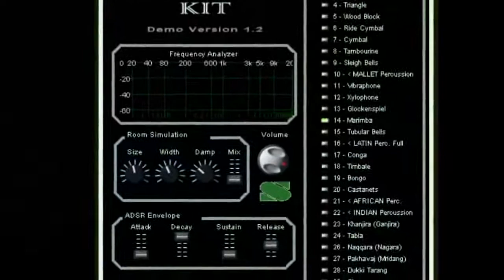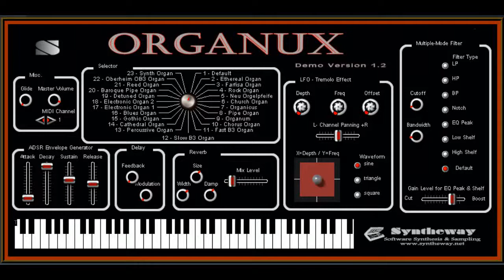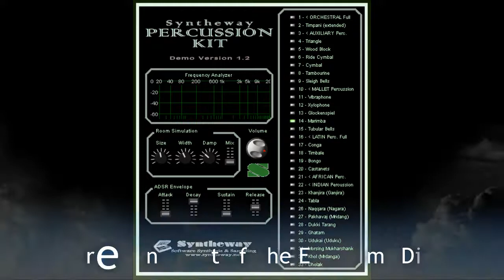Nour el Ain (Amr Diab) Syntheway Mandolin, Red Organ, Brass, Tabla, Strings, Bassesland VST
- Nour el Ain 'Light of The Eye' (Amr Diab) Arabic Pop demo with Banjodoline, Organux Red Organ, Aeternus Brass, Tabla, Tambourine, African Perc, Strings, Bassesland VST Plugins software for Microsoft Windows and Apple macOS (formerly Mac OS X and OS X). See requirements below.

3.- Banjodoline VSTi Virtual Banjo and Mandolin (Acoustic Mandolin)

6.- Bassesland Virtual Electric, Acoustic and Synth Bass VSTi (Fretless Electric Bass)

* Nour El Ain (Arabic: نور العين‎‎, IPA: [nuːɾ elˈʕeːn]; English: "Light of The Eye") is Egyptian singer Amr Diab's most successful album. It was released in 1996 and became a tremendous success not only in the Middle East but worldwide. The title track and its English version "Habibi", was an international phenomenon, becoming a crossover hit in Pakistan, India, Brazil, Iran, Afghanistan, Argentina, Chile, France, and South Africa. The song was remixed by several European arrangers and has become a big pull on the dance floors of Europe. The video clip, also produced by Alam El Phan for the song "Nour El Ain", was one of the most lavish and expensive productions in Egyptian pop music at the time. "Nour El Ain" was at the time the best selling album ever released by an Arabic artist.

1.- Aeternus Brass: Is a Virtual Brass instrument, featuring solo Trumpet, Cornet, Trombone, Tuba, French Horn, Flugelhorn as well as Brass Sections and Orchestral Ensemble.

2.- Syntheway Strings is a virtual ensemble of strings consisting of a section conformed by violin, viola, cello and double bass. Includes sampled articulations like staccato, marcato and legato as well as bowing techniques such as pizzicato and tremolo, up to synthesized and hybrid strings.

3.- Banjodoline: Is a Virtual Banjo and Mandolin sample-based software, including a Banjolin, Octave Mandolin and Electric Mandolin fretted stringed instruments.

4.- Organux is a virtual organ VST plug-in designed for creating a wide range of classic and modern organ sounds.

5.- Percussion Kit  is a collection of percussion instruments designed for creating Orchestral Percussion, Auxiliary Percussion, Mallet Percussion, Latin Percussion, Indian Percussion and African Percussion.

6.- Bassesland is a virtual bass software that covers a wide range of sounds, from an electric bass or an acoustic double bass, to the vintage bass synthesizers.

Installation Notes

Windows Requirements:

- Use these Syntheway VST plugins in your favourite DAW MIDI Sequencer host like: FL Studio, Ableton Live, Cakewalk Sonar X3 Producer, Sonar Artist, Platinum and Professional, Steinberg Cubase, Nuendo, PreSounus Studio One, Cockos REAPER

macOS and Mac OS X Requirements:

Compatibility with Apple Mac OS X v10.6 "Snow Leopard", Mac OS X v10.7 "Lion", Mac OS X v10.8 "Mountain Lion", OS X v10.9 "Mavericks", OS X v10.10 "Yosemite", OS X v10.11 "El Capitan", macOS v10.12 "Sierra".